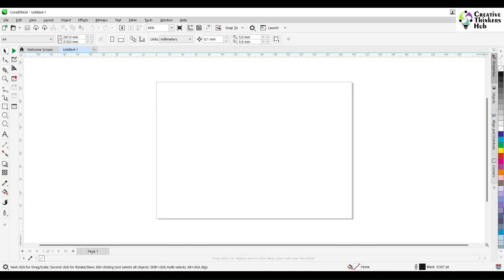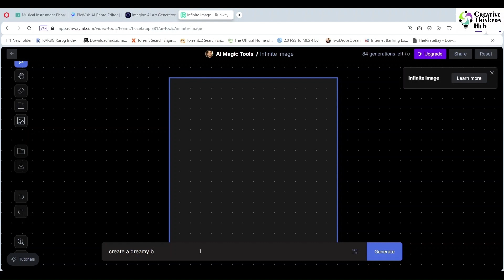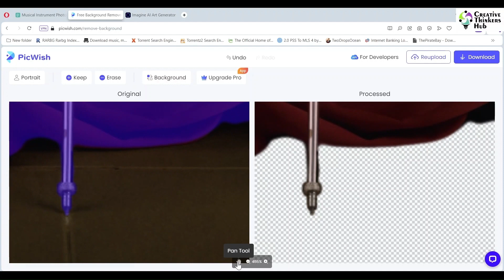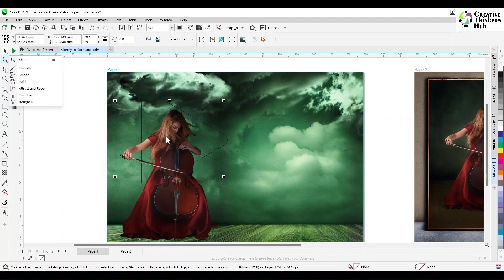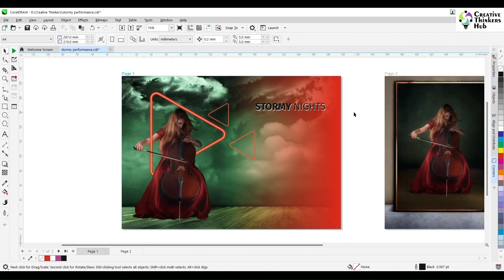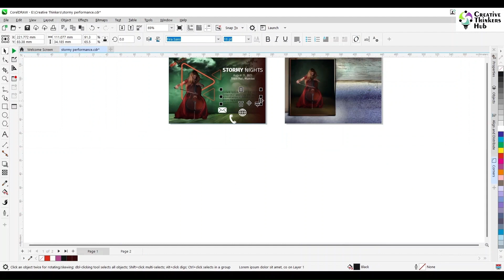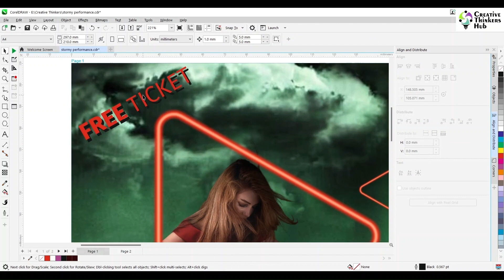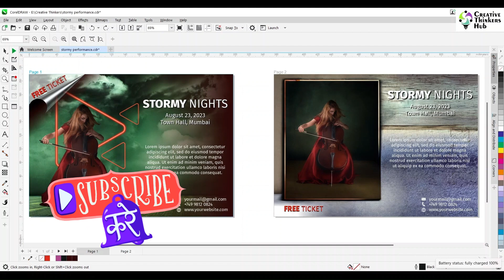AI-Powered Event Ticket Design | CorelDraw in Hindi | Creative Thinkers Hub | Huzefa Tapia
Hi,
क्या आप प्रिंट डिज़ाइन की कला में महारत हासिल करना चाहते हैं? क्या आप अपनी रचनात्मक क्षमता का दोहन करना चाहते हैं और उद्योग में 20+ वर्ष के अनुभवी से विशेषज्ञ मार्गदर्शन प्राप्त करना चाहते हैं? आगे कोई तलाश नहीं करें Creative Thinkers Hub - Empowering Imagination साथ हाथ मिलाओ.

FREE AI websites used:
1) – to create infinite image and brand new background
2) – to remove the background from the image

In this video you will learn:
1) How to write a good prompt to generate an image?
2) How to extend an image infinitely by using a single prompt?
3) How to edit images with the help of AI?
4) How to create a 3D effect of pop-up of a flat image?
5) How to use polygon tool to create 3D effect?
6) How to overlay images on top of each other to create a 3D effect?
7) How to create a glow effect with help of outline and gaussian blur tool?
8) How to use page curl effect?
9) What are the different ways to create emphasis for a callout text?

मैं हुज़ेफ़ा तापिया हूं। मेरे पास पेशेवर विज्ञापन और प्रिंट डिज़ाइन का 20+ वर्षों का अनुभव है। मैं महत्वाकांक्षी व्यक्तियों को उनकी रचनात्मक क्षमता को उजागर करने और डिजाइन की कला में महारत हासिल करने के लिए कौशल और आत्मविश्वास के साथ प्रशिक्षित करता हूं। इस चैनल की भाषा हिंदी है और इसका उद्देश्य यह सुनिश्चित करना है कि मेरे छात्रों के पास आश्चर्यजनक और प्रभावी डिज़ाइन बनाने और आपके डिज़ाइन को उनकी स्थानीय भाषा, हिंदी में अगले स्तर तक ले जाने का ज्ञान और आत्मविश्वास हो।

We Empower imagination.
• Experience of 20+ years in Advertising & Print design
• Specializes in teaching design software, ideation, visualization, colour theory and typography.
• Empowers ambitious individuals to become master of advertising & print design
• Guarantees complete design knowledge

Empower your imagination with Creative Thinkers Hub!